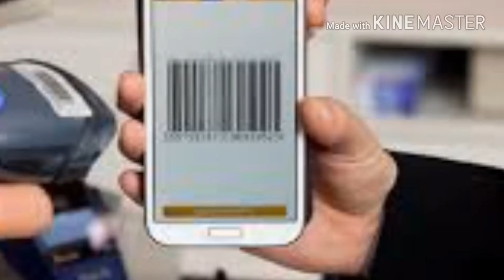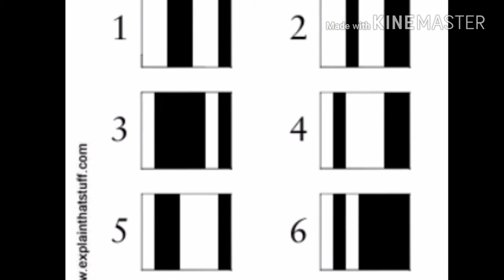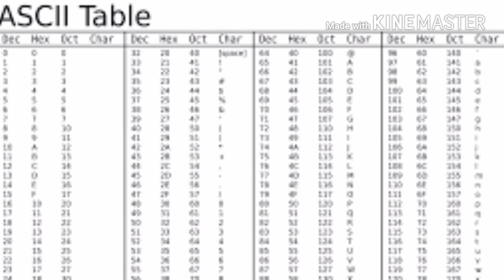how QR code and barcode works in telugu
Whatsapp group : shorturl.at/hqyB0 friends now a days we all are using bar codes and qr codes.by using bar codes and qr code we can store a lot of data in that.
in this video i explained you how the  qr code and bar code works.and also how to create a qr code in telugu.